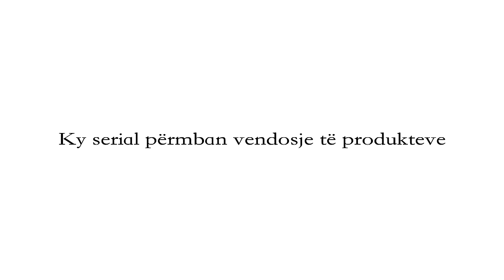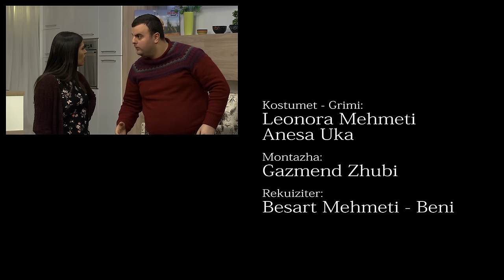Çka ka Shpija - Episodi 19 Sezoni IV 19.03.2018